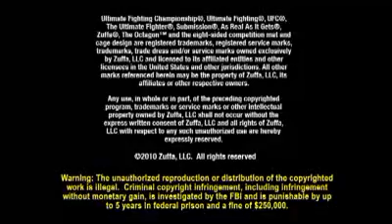118_Florian_PREINTV - 2010-08-23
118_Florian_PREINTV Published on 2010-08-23